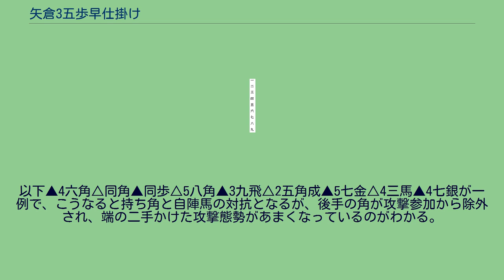矢倉3五歩早仕掛け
将棋 」 将棋の戦法 」 居飛車 」 矢倉 」 矢倉3五歩早仕掛け 矢倉3五歩早仕掛け（やぐらさんごふはやじかけ）は将棋の戦法の1つ。
相矢倉に於いて24手組から先手が25手目に▲3五歩と突く積極的な作戦で、力戦調の将棋になりやすい。
先手の▲3五歩には①3筋の歩を手持ちにし②7九の角を捌いて玉の入場ルートを開き③好位置の3六に銀を据えられるようにする狙いがあり、かなり欲張った手であると言える。
▲3五歩に対し△同歩と応じれば▲同角として、先手の主張が通った形になる。
以下、△6四角にも▲4六角として問題はなく、先にある3条件を満たす素地が整い、先手が作戦勝ちを望める展開になる。
後手としては▲3五歩とした瞬間に△6四角とするのが良く指される指し方で、先手はこれに対し▲1八飛と応じる一手である（▲3七銀なら△3五歩▲同角△3六歩▲4六銀△4五歩、▲4六歩なら△3五歩で後手よし）。
先手は飛車が使い辛くなるのは損だが、3筋の歩を手持ちに出来るのは得であり、この損と得のどちらが大きいかを焦点とした難解な将棋となる。
有力な作戦ながら実戦例は多くなく、2006年度から2010年度まで30局中（類似形▲4七金△7四歩の交換をいれないもの）、先手の7勝23敗（先手勝率23.3%）と殆ど勝っていない。
また、雀刺しが後手の有力な対策の1つである。
そもそもは後手の出方をじっくり待とうという森下システムに対して、いっそのこと先行体制をちらつかせていくぞと脅し続けることで、逆に先手の動きをじっと見極めようと復活を遂げた後手雀刺しの基本コンセプトが背景にある。
図の後手陣はその例で、次に△9三香から9二飛で、後手は攻撃体制が整う。
図の局面は先手が矢倉早囲いで玉を入城させた局面で、先手としては通常の駒組みよりも手得で囲えるが、早く攻撃態勢を整えないと入城している分相手の雀刺し攻撃に対して早く影響が及ぼされる。
後手も端に二手かけているので、先手の3五歩には自陣の囲いよりも△9三香とすることが多い。
先手側は7九角のまま3五歩の交換ができれば、7九角～6八角の一手を費やさずに角を動かせることができ、さらに一歩交換でき、相手より早く攻撃態勢を築けて、イニチアチブを握ることが出来るというメリットもある。
図からの進行例として、▲3五歩△同歩▲同角△9三香に、先手は▲3八飛または4六角の採用が多い。
3八飛は次に4六角から2八角～5七銀～4六銀という好手順を見込んでいる。
このように従来のあらかじめ▲3七銀としてから▲3五歩△同歩▲同角に比べて、雀刺しに対して角を2八で使うこともあると匂わせることで、先手の作戦の幅が広くなっている。
後手は3八飛にはあらかじめ前述の手順を防いで△6四角と出る一手である。
以下▲4六角△同角▲同歩△5八角▲3九飛△2五角成▲5七金△4三馬▲4七銀が一例で、こうなると持ち角と自陣馬の対抗となるが、後手の角が攻撃参加から除外され、端の二手かけた攻撃態勢があまくなっているのがわかる。